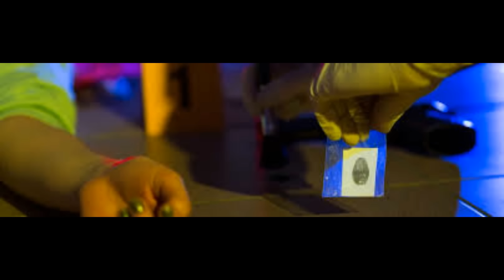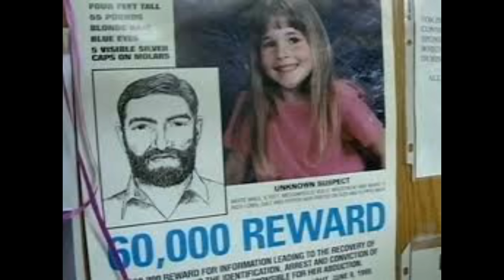Have you seen Morgan Chauntel Nick?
This is a video about Have you seen Morgan Chauntel Nick?
Could the unraveling of a decades-old mystery lie within the faded paint of a red pickup truck? We're piecing together the chilling puzzle of Morgan Chontelnik's 1995 disappearance, an unsolved tragedy that still echoes through the streets of Alma, Arkansas. This haunting episode takes you back to a fateful Little League game where six-year-old Morgan was last seen alive, chasing lightning bugs before vanishing without a trace.

0:00 Have you seen Morgan Chauntel Nick?